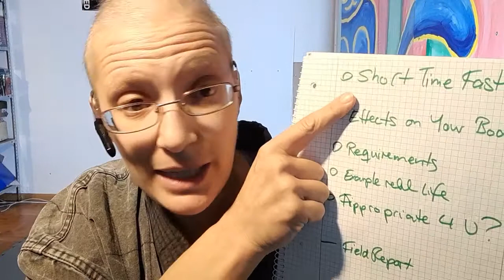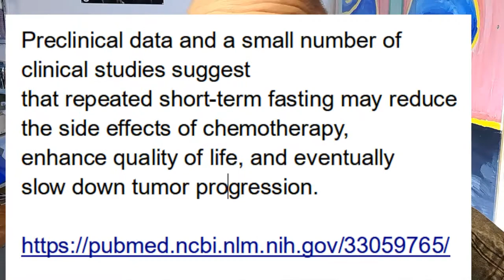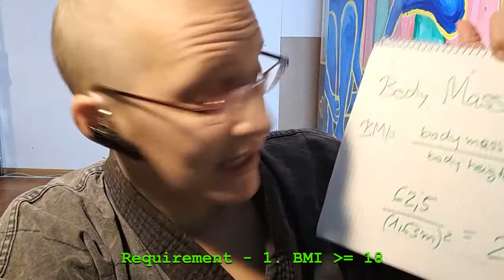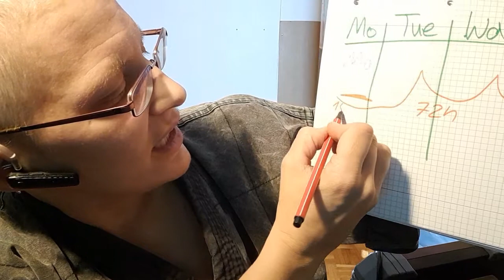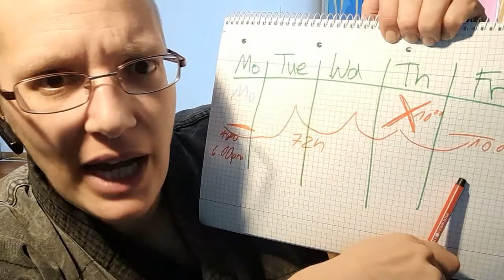Fasting during Chemo therapie (Chemo survival kit #5)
Eat nothing during chemo? Yes, that might be reasonable, because:n:

* Quality of life up
* chemo effects up
* chemo side-effect lower
* tumor groth rate lower

Requirements:

* Body Mass Index (BMI) greater than or queal to 18
* your doctor's okay